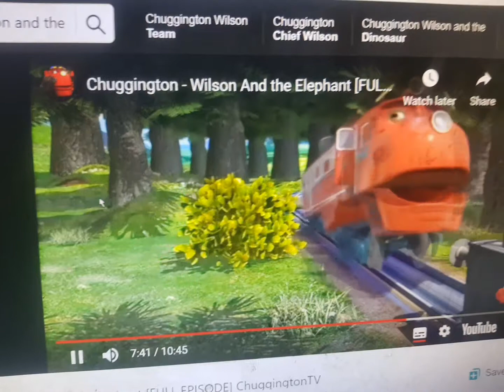Barnyard Sing vs Wilson Help